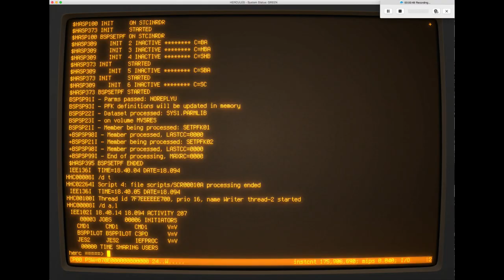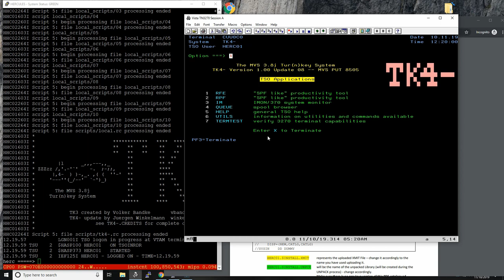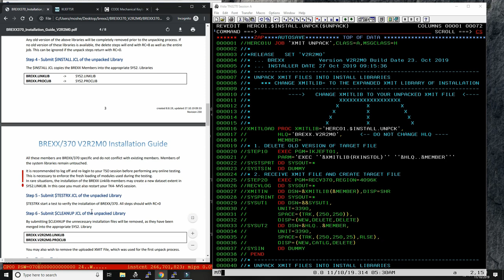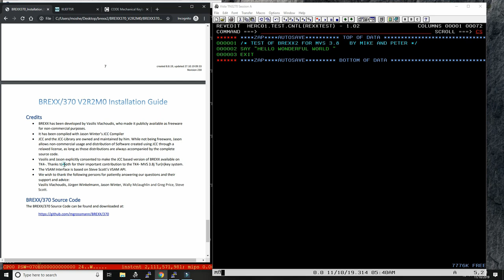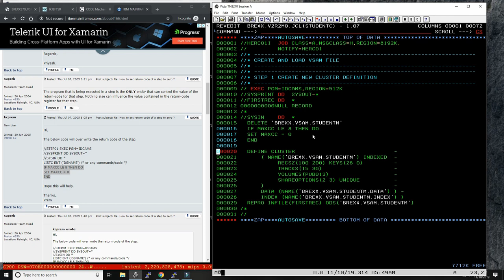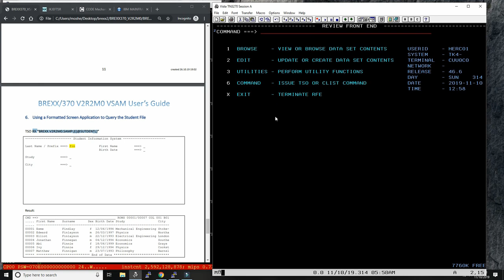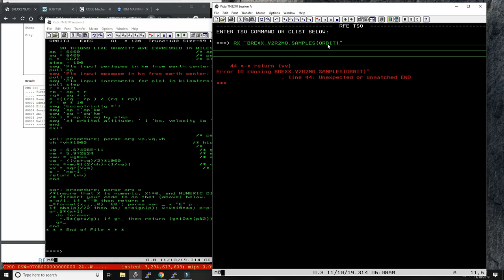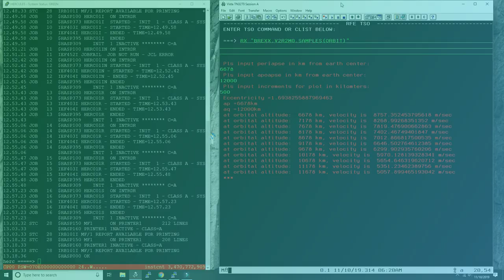New: REXX with VSAM on MVS 3.8 - M154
new rexx version for MVS.38 TK4  by Mike Grossman and Peter Jacob